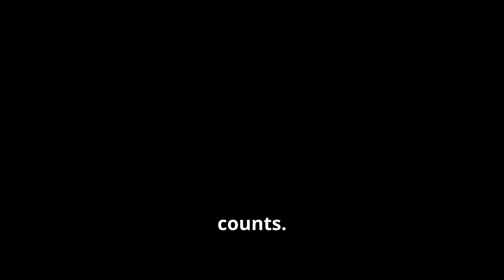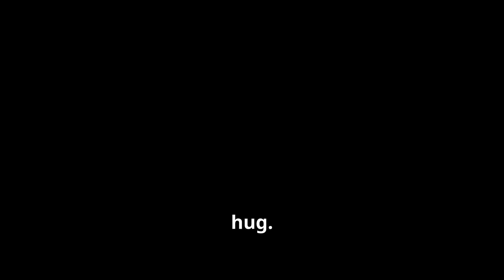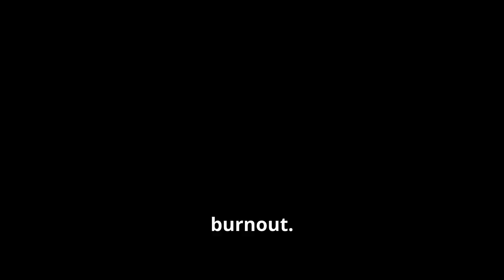How to Exercise and Eat for Optimal Health & Longevity: 3 Key Tips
Want to live a long, healthy life? In this video, I’ll share three key tips on how to exercise and eat for optimal health and longevity. By balancing strength training, nutrient-dense meals, and proper rest, you can boost your energy, maintain muscle mass, and reduce the risk of chronic diseases. Whether you're just starting or looking to refine your wellness routine, these strategies will help you stay healthy and vibrant for years to come.

Key takeaways:

- The importance of strength and flexibility training for long-term mobility
- How to build a nutrient-dense diet that fuels your body
- Why balancing exercise with rest is essential for optimal health
- Start making small, impactful changes today for a healthier tomorrow!

 🤍 Looking for a new challenge?
Check out my blog post on Twenty 30-Day Challenge Ideas To Improve Your Life and find a challenge that inspires you

Want to learn more? Check out these articles on the blog:

- Exercise and Nutrition for Longevity: How to Stay Healthy and Strong

Wellness Books I've Written:
1. Intermittent Fasting – How To Get Awesome Results With Intermittent Fasting: Burn Fat, Lose Weight, Be Healthy
2. Digital Wellness (New) – From Screen to Serenity: How To Improve Your Life With Digital Wellness

Timestamps:
00:00 Introduction: Exercise and Nutrition for a Healthier Life
00:45 Fitness: Strength Training, Flexibility, and More
01:04 Nutrition: Whole, Unprocessed Foods
01:39 Rest and Quality Sleep for Your Well-Being